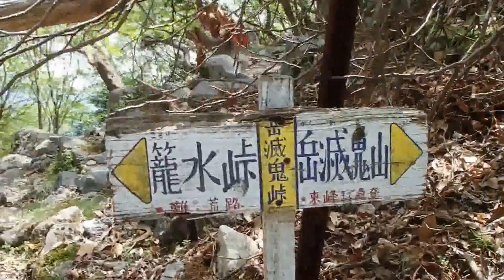岳滅鬼山登山途中の岳滅鬼峠の境界石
福岡県添田町と大分県日田市の境界にそびえる岳滅鬼山
登山途中の岳滅鬼峠の境界石